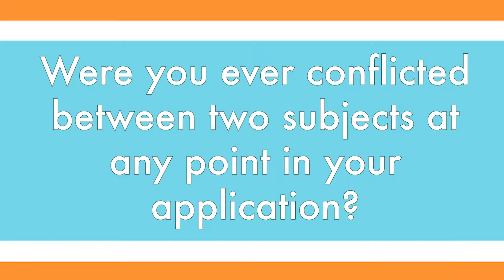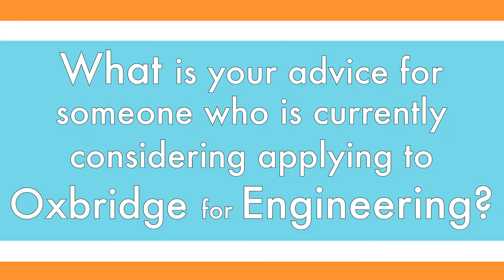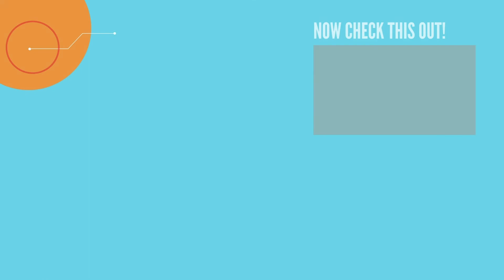Engineering at Oxford and Cambridge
Two current students at Oxford and Cambridge talk about their experiences applying and studying Engineering!

To find out more about studying at Oxford and Cambridge directly from students, go to our for over 1,700 free first-hand interview experiences and subject guides, as well as advice on scholarships and mentoring.